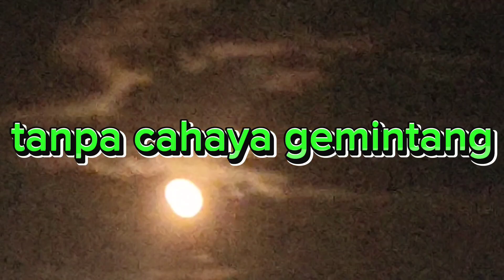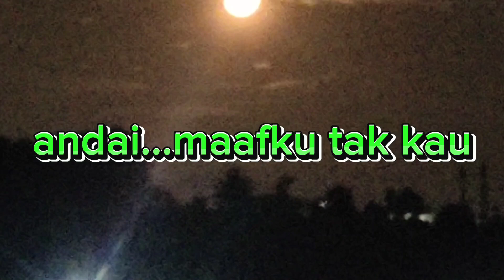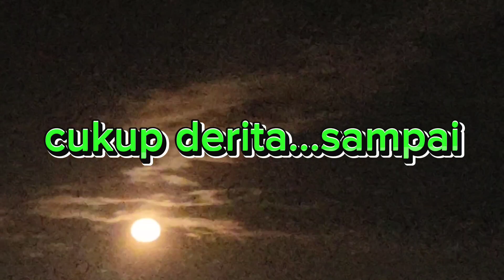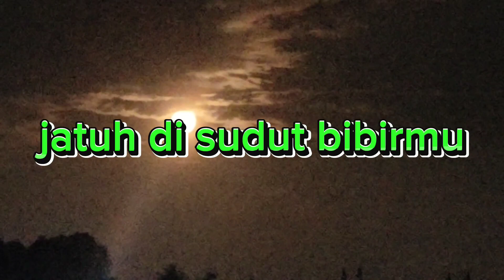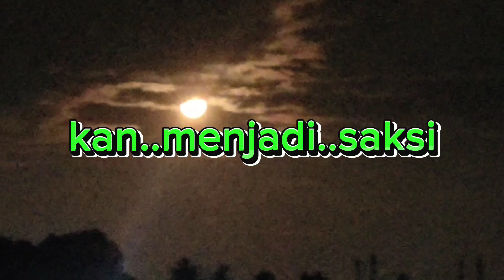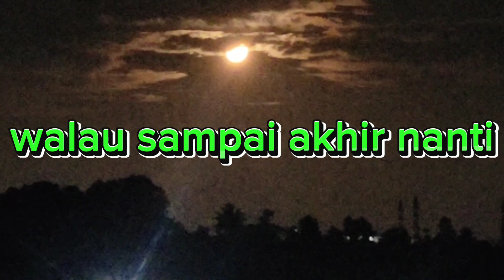Biarlah Bulan Bicara#VANNY VABIOLA#Video Sofyang Daeng Kelana